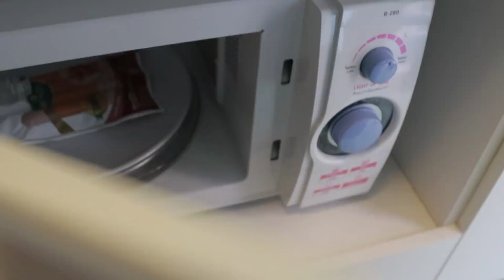หอเจี๊ยะ - ป๋อมแป๋ม เจอหนุ่มหน้าเหมือน หรือว่านี่จะเป็นเนื้อคู่ยาย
รายการทอล์ก-กะ-เทย ONE NIGHT วันที่ 25 กรกฎาคม 61

ติดตามรายการ ทอล์ก-กะ-เทย ONE NIGHT
ทุกวันพุธ เวลา 22.45 น. ทางช่อง ONE31